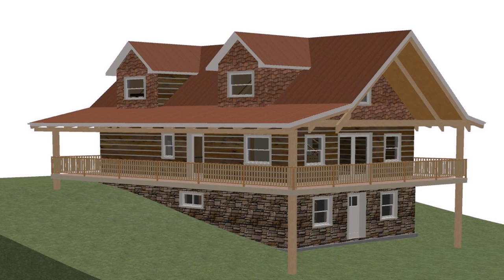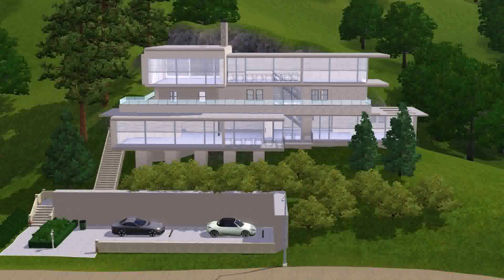Small Hillside House Plans (see description)